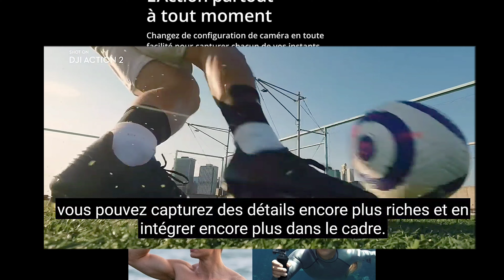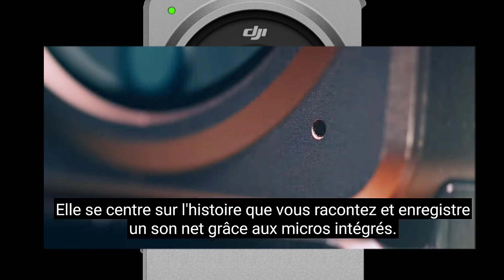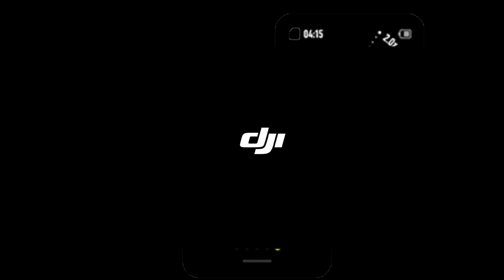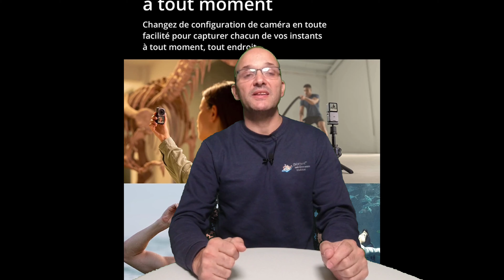DJI ACTION 2 : elle est enfin arrivé. la nouvelle osmo action 2, de dji.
Bonjour,
Je vous présente la nouvelle caméra de dji, la dji action 2.

Bonne vidéo.